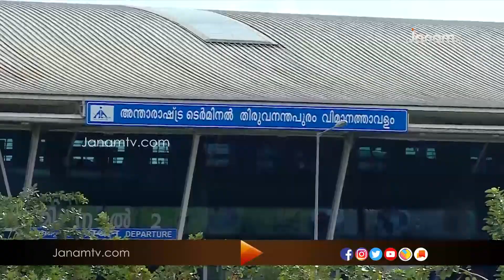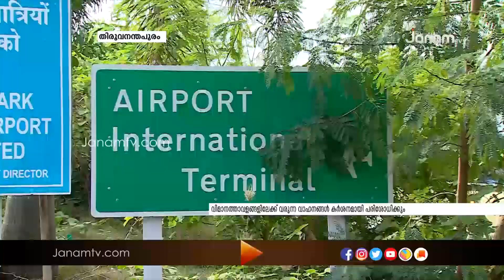വിമാനത്താവളങ്ങളിലെ ചുമതല എസ്.പി തലത്തിലെ ഉദ്യോഗസ്ഥർക്ക് നൽകി